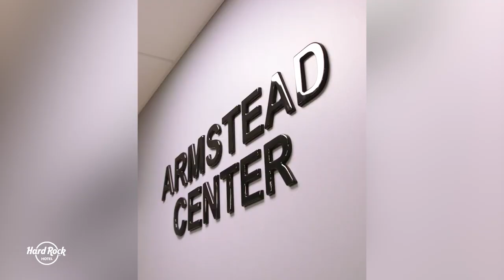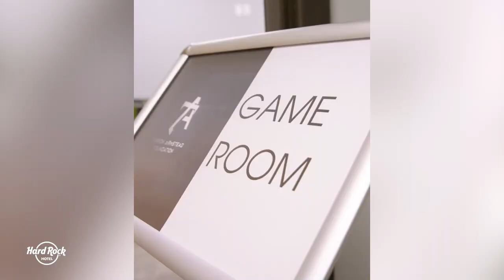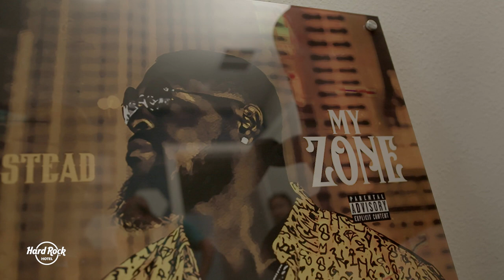THE TERRON ARMSTEAD STORY | MIAMI DOLPHINS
Terron Armstead wears many different hats: father, business owner, community advocate and an athlete. In a 24 hour experience, we take a look at a day in the life with the superstar offensive lineman. Presented by Hard Rock Hollywood.